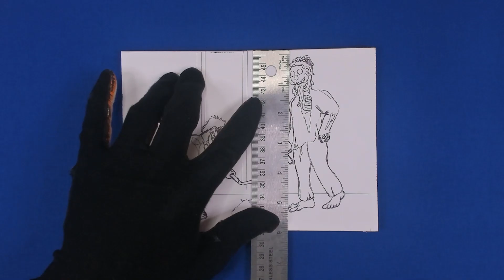Salty - Day 17 - Inktober 2022 Time-lapse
Lookit this Bob, salt in plain sight. We're dead, not blind. It's like they think we died yesterday.

Drawing for day seventeen of Inktober 2022
Inspired by the prompt word 'Salty'

Drawn live on stream over on my channel, Pixsune
If you like what you see here, please drop by the stream, leave a follow or even a sub and catch more art drawn live, both digital and physical pen and ink as well as whatever games I feel like playing, crazy challenges I set on myself and lots of other random fun!
I'm on Twitch the most, but any likes, comments and shares here on YouTube are much appreciated!

TikTok - @Pixsune (nothing there yet, but coming soon!)

Also, if you're wondering about the hands, because I'm a Vtuber on Twitch, this was a fun way to do live drawings while still staying in character. I had a set of hands for 2021, but these ones were much better and easier to use! I also had a whole new drawing table with a built in lazy susan that the camera was mounted on, which is why the drawing stays still as my hands move all over the place!